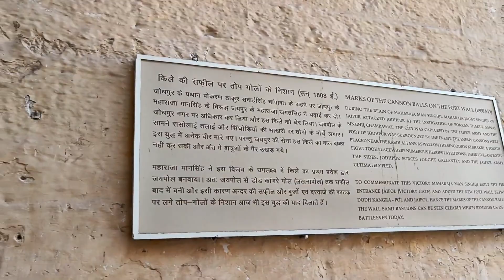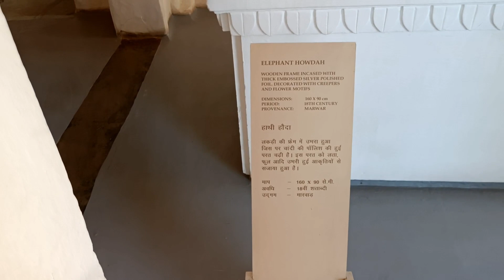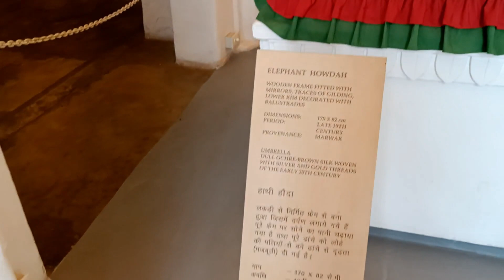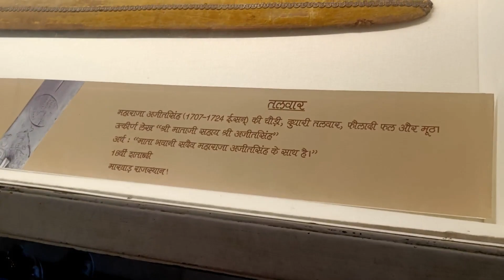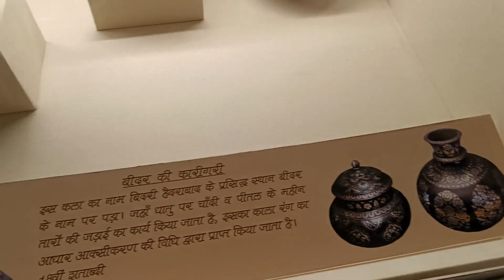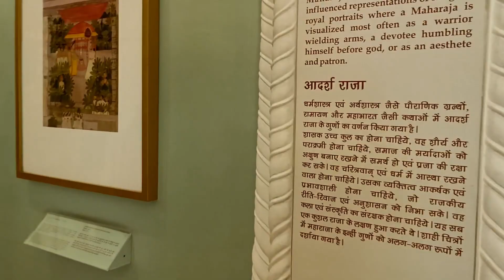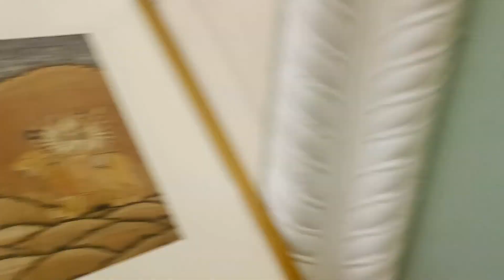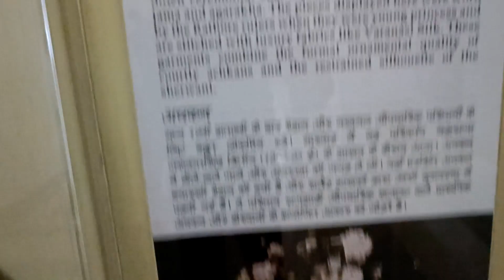Ye Fort toh Aaj Bhi Mahel Se Kaam Nhi Hai /Jodhpur Fort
Welcome to Shivam Sejwar